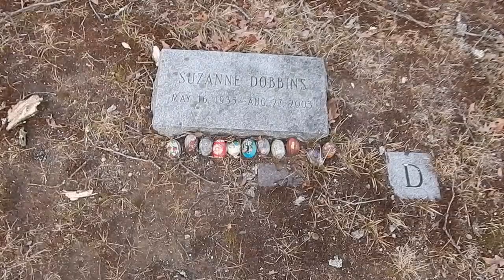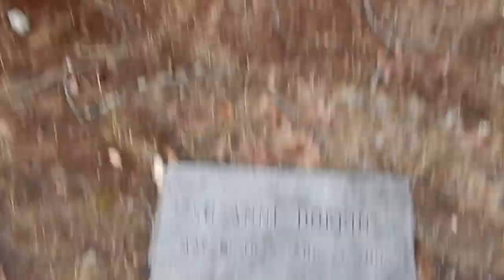STC Ghost Hunters In Haunted Graveyard NH